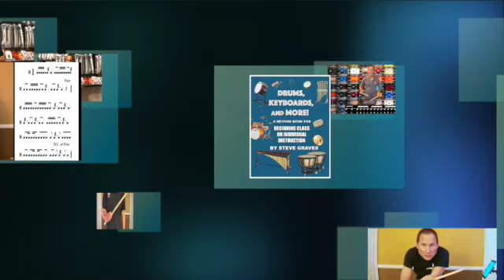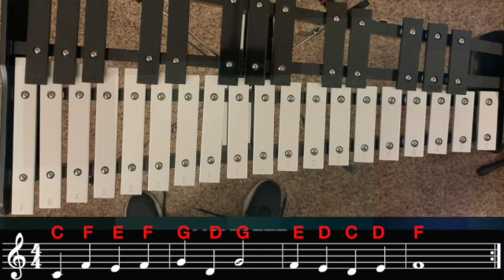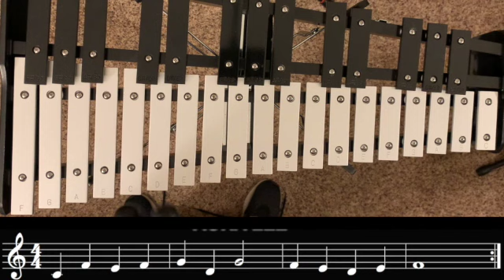Lesson 13, page 23 play-along!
Lesson 13 is a play-along for the two short, 5-note solos on page 23 of "Drums, Keyboards, and More!".  A "slow jam" version of each tune is presented first, before the more up tempo version.